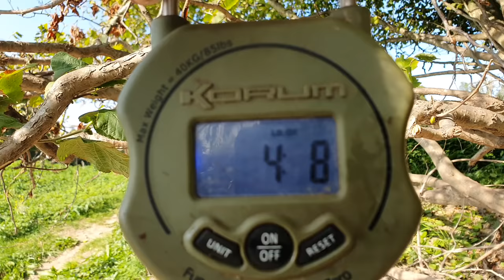Barbel Fishing On The River Severn - Manic Session!!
A session fishing for barbel on the river severn in shropshire.  In vlog go through my baits and tactics for catching barbel on the ground bait feeder using pellet and hemp seed.  Catching barbel to almost double figures and big chub.